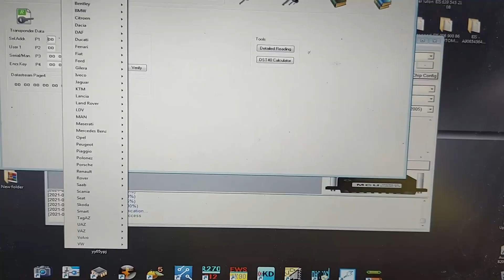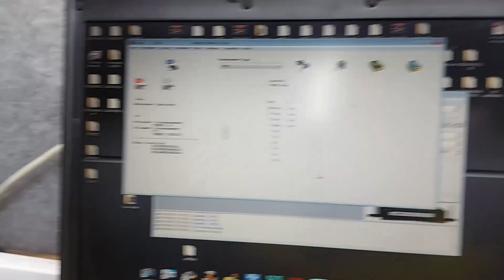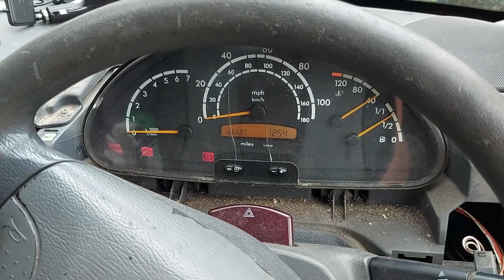🔑 Mercedes Sprinter / Vw Lt 2002 - 2005 lost manual keys, 🔑 How is made a Master key🔑 Cum se face 🔑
Mercedes-Benz Sprinter 2002, 2003, 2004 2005 same as Volkswagen Lt all keys lost,
I have picked the lock cut the blade key, took out the immobilizer box which is placed behind the clusters,  dashboard,  read the eeprom with vvdiprog and cable v3, programed and t5 transponder with Tango, and put it back . Everything is working fine,  van started.

We do not assume any responsibility for material damage or damage to personal property as a result of the information contained in this clip. Use this information at your own risk. More VIDEO TUTORIALS
Mercedes-Benz Sprinter 2002, 2003, 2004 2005 la fel ca Volkswagen Lt toate cheile pierdute,

Acest videoclip are doar scop informativ! Nu ne asumăm nicio responsabilitate pentru daune materiale sau daune bunurilor personale ca urmare a informațiilor conținute în acest clip. Folosiți aceste informații pe propriul risc. Mai multe TUTORII VIDEO
Mercedes-Benz Sprinter 2002, 2003, 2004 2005 tak samo jak Volkswagen Lt wszystkie zgubione klucze,
Otworzyłem zamek , przeciąłem kluczyk do ostrza , wyjąłem skrzynkę immobilisera która jest umieszczona za klastrami , deska rozdzielcza , odczytałem eeprom z vvdiprog i kabel v3 , zaprogramowałem transponder t5 z Tango i włożyłem z powrotem . Wszystko działa dobrze, furgonetka ruszyła.

Ten film służy wyłącznie do celów informacyjnych! Nie ponosimy żadnej odpowiedzialności za szkody materialne lub uszkodzenia mienia osobistego w wyniku informacji zawartych w tym klipie. Korzystaj z tych informacji na własne ryzyko. Więcej PORADNIKÓW WIDEO

Mercedes-Benz Sprinter 2002, 2003, 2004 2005 wie Volkswagen Lt alle Schlüssel verloren,
Ich habe das Schloss geknackt, den Klingenschlüssel geschnitten, die Wegfahrsperrenbox herausgenommen, die hinter den Clustern platziert ist, Armaturenbrett, das Eeprom mit vvdiprog und Kabel v3 gelesen, programmiert und t5-Transponder mit Tango, und legte es zurück. Alles funktioniert gut, Van gestartet.

Dieses Video dient nur zu Informationszwecken! Wir übernehmen keine Verantwortung für Sachschäden oder Schäden an persönlichem Eigentum, die durch die in diesem Clip enthaltenen Informationen entstehen. Verwenden Sie diese Informationen auf eigene Gefahr. Mehr VIDEO-TUTORIALS
Mercedes-Benz Sprinter 2002, 2003, 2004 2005 identique à Volkswagen Lt toutes les clés perdues,
J'ai crocheté la serrure, coupé la clé de la lame, sorti le boitier antidémarrage qui est placé derrière les clusters, tableau de bord, lu l'eeprom avec vvdiprog et câble v3, programmé et transpondeur t5 avec Tango, et le remettre. Tout fonctionne bien, la camionnette a démarré.

Cette vidéo est à titre informatif seulement! Nous n'assumons aucune responsabilité pour les dommages matériels ou les dommages aux biens personnels résultant des informations contenues dans ce clip. Utilisez ces informations à vos risques et périls. Plus de TUTORIELS VIDÉO
Mercedes-Benz Sprinter 2002, 2003, 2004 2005 igual que Volkswagen Lt todas las llaves perdidas,
Abrí la cerradura, corté la llave de la cuchilla, saqué la caja del inmovilizador que se coloca detrás de los clusters, dasboard, leí el eeprom con vvdiprog y cable v3, programado y transpondedor t5 con Tango, y lo volví a colocar. Todo funciona bien, la furgoneta arrancó.

¡Este video es solo para fines informativos! No asumimos ninguna responsabilidad por daños materiales o daños a la propiedad personal como resultado de la información contenida en este clip. Utilice esta información bajo su propio riesgo. Más VIDEO TUTORIALES
Mercedes-Benz Sprinter 2002, 2003, 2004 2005 come Volkswagen Lt tutte le chiavi perse,
Ho scassinato la serratura, ho tagliato la chiave della lama, ho estratto la scatola dell'immobilizer che si trova dietro i cluster, dasboard, ho letto la eeprom con vvdiprog e cavo v3, programmato e transponder t5 con Tango, e l'ho rimessa. Funziona tutto bene, il furgone si è avviato.

Questo video è solo a scopo informativo! Non ci assumiamo alcuna responsabilità per danni materiali o danni a proprietà personali a seguito delle informazioni contenute in questa clip. Usa queste informazioni a tuo rischio. Altri VIDEO TUTORIAL